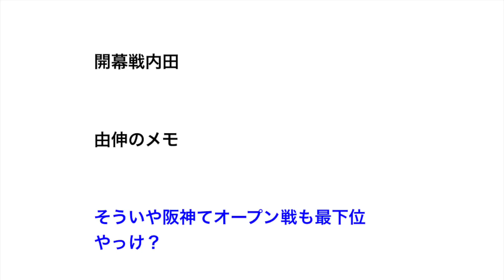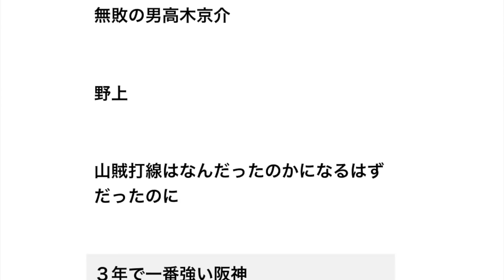今年の三大 何だったのか「首位打者小林」「9月大山」 あと一つは？